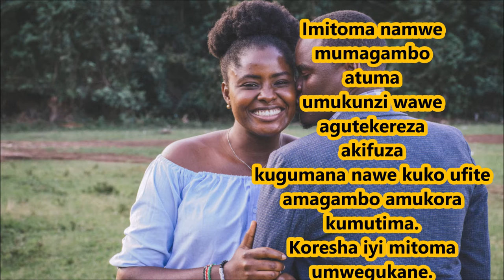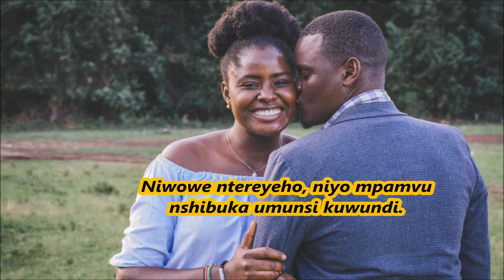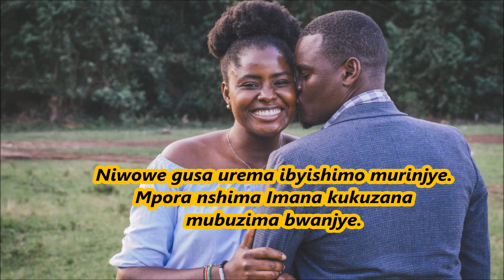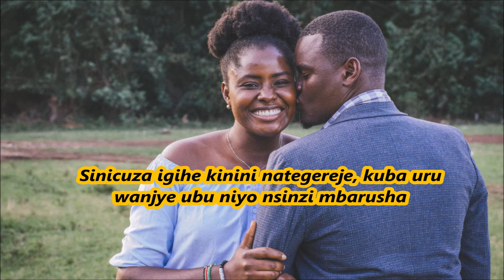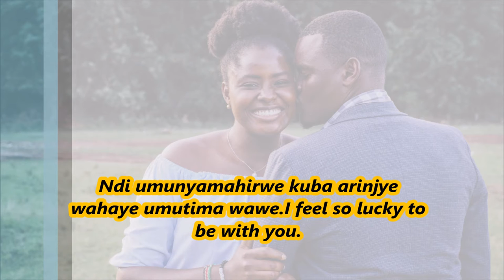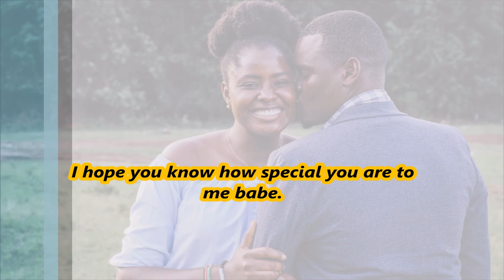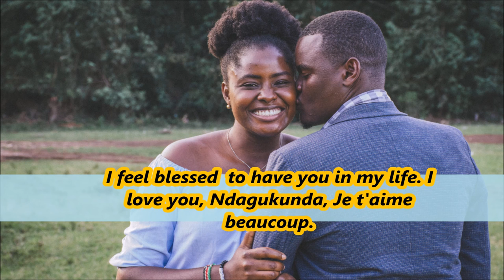GUSOMA IMITOMA HAMWE NANJYE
Imitoma wakwandika, wakoherereza ndetse wabwira amaso kuyandi umukobwa ukunda.
 kiza natasha ndetse na Instagram @ natashakiza3